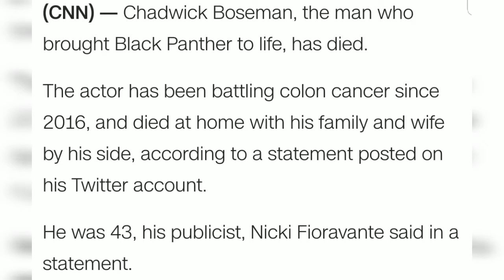Black Panther star CHADWICK BOSEMAN dies of CANCER at 43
Black Panther star Chadwick Boseman is confirmed dead at 43.